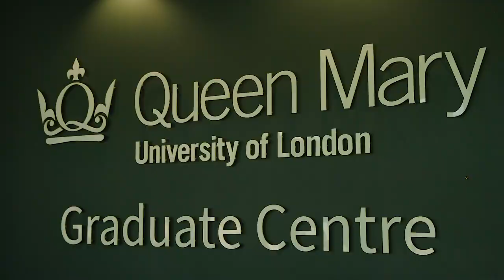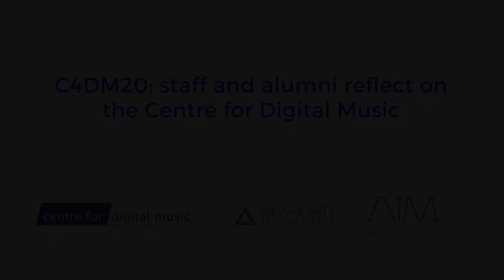Centre for Digital Music 20th Anniversary - Reflections from staff and alumni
Centre for Digital Music 20th Anniversary - June 2023.

Staff and alumni of C4DM reflect on 20 years of research and innovation in music and technology.